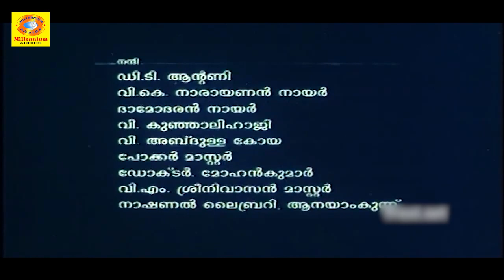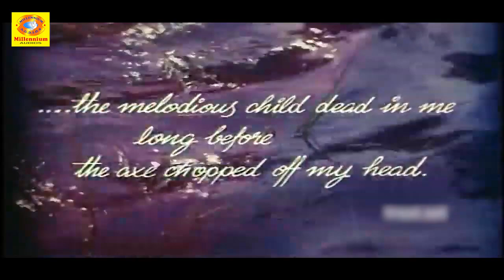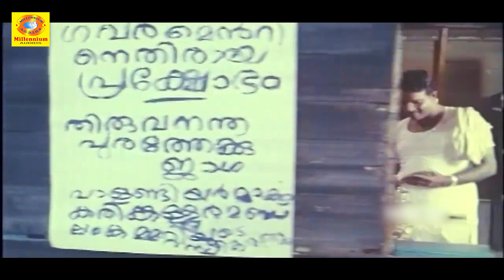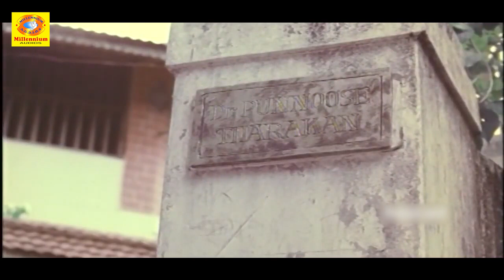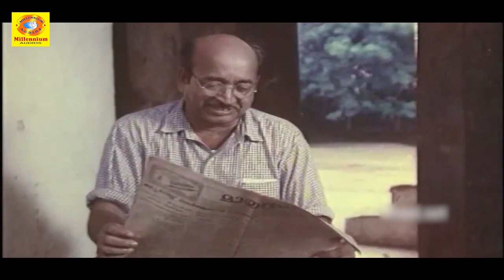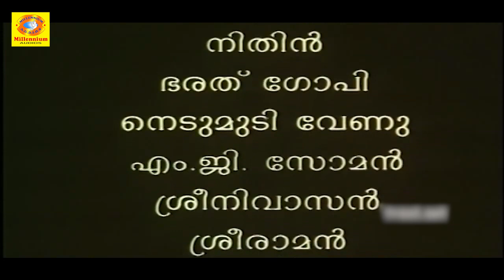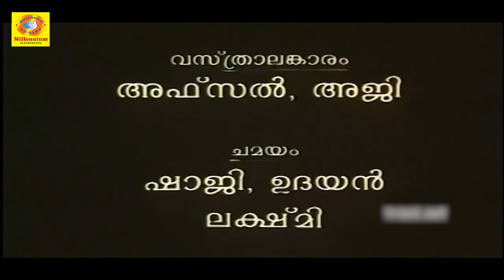Ormakalundayirikkanam (ഓർമ്മകളുണ്ടായിരിക്കണം) | Malayalam Movie | Mammootty | Political Drama Film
Watch Ormakalundayirikkanam (ഓർമ്മകളുണ്ടായിരിക്കണം) | Malayalam Movie | Mammootty | Political Drama Film
Ormakalundayirikkanam (English: Memories and Desires) is a 1995 Malayalam political drama film directed by T. V. Chandran. Starring Mammootty, Master Nithin, Bharath Gopi, Priyambada Ray, Nedumudi Venu, Kukku Parameswaran and Sreenivasan, the film portrays the rise of the Communists to power in 1957 and the infamous Vimochana Samaram (Liberation Struggle) of 1959.
The film is set against the backdrop of the first communist Ministry of Kerala on the eve of its dismissal in 1959 after less than two years in power. A school going teenage, Jayan, grows warm relation with Bhasi, the tailor, who is a staunch Communist Party activist. Jayan's father is a strong sympathiser of Congress party.

Jayan with knowledge dawning upon him realises how Bhasi and his near and dear ones live on the verge of fear of being annihilated by the henchmen of Congress and upper castes who seem to usurp power by unsure means and violence. Jayan's intimate rapport with Dr. Tharakan, a scientist of sorts, engaged in the theory of impending doomsday, helps him see things clearly. Jayan realises the truth besmeared by blood, murder and revenge.